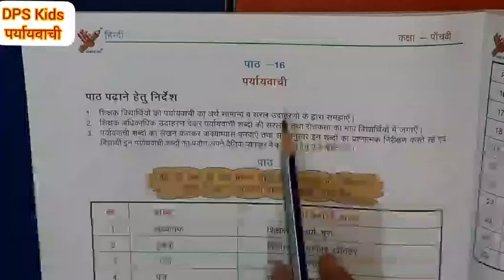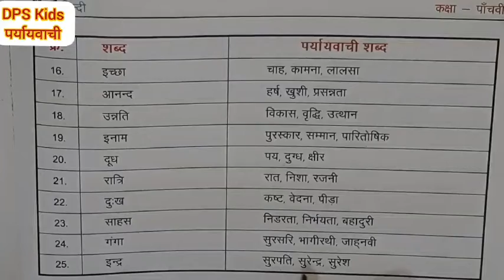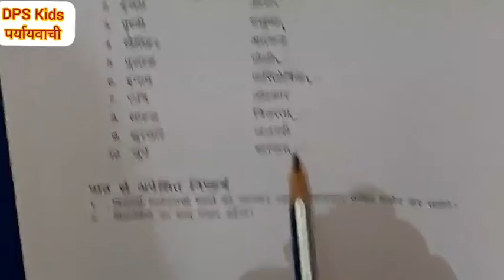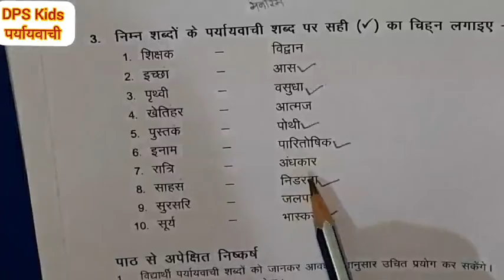कक्षा 5 पर्यायवाची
हिंदी
कक्षा 5
पाठ-16
पर्यायवाची